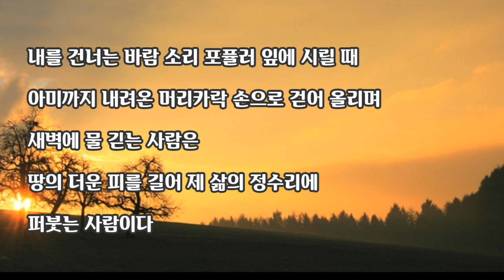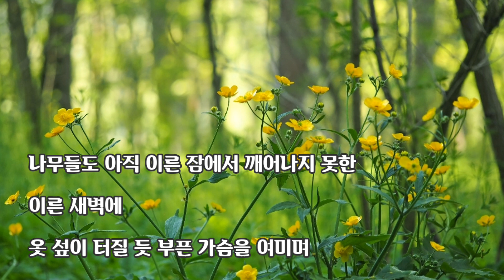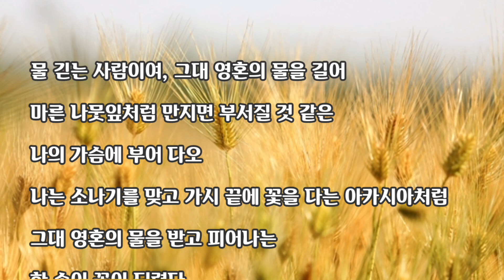【시낭송】 물 긷는 사람 / 이기철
물 긷는 사람

                                                - 이기철 -

새벽에 물 긷는 사람은
오늘 하루 빛나는 삶을 예비하는 사람이다

내를 건너는 바람 소리 포퓰러 잎에 시릴 때
아미까지 내려온 머리카락 손으로 걷어 올리며
땅의 더운 피를 길어 제 삶의 정수리에
퍼붓는 사람이다

풀잎들의 귀가 아직 우뢰를 예감하지 못할 때
산의 더운 혈맥에서 솟아나는
새벽의 물 긷는 사람은
햇살이 눈부신 아침 쟁반에 제 하루를 담아
저녁의 편안을 마련하는 사람이다

나무들도 아직 이른 잠에서 깨어나지 못한
이른 새벽에
옷섶이 터질 듯 부푼 가슴을 여미며
목화송이 같은 아이들과 들판 같은 남편의
하루를 예비하는 사람이다

물 긷는 사람이여, 그대 영혼의 물을 길어
마른 나뭇잎처럼 만지면 부서질 것 같은
나의 가슴에 부어 다오
나는 소낙비를 맞고 가시 끝에 꽃을 다는
아카시아처럼
그대 영혼의 물을 받고 피어나는
한 송이 꽃이 되련다